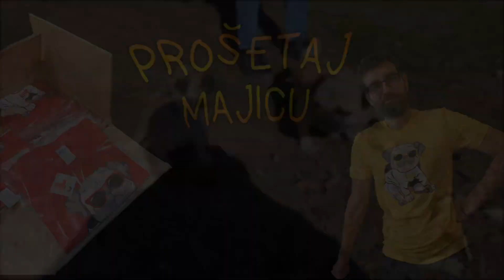DA LI JE OVO SAMO JOŠ JEDNA GLUPA BRAWL STARS KOPIJA ?!| Frayhem